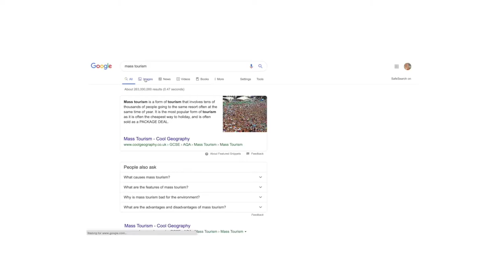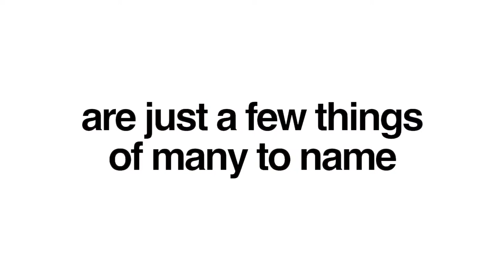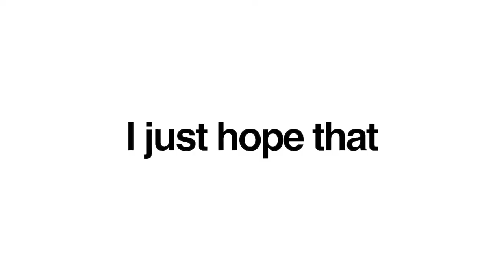PAKISTAN is the TOP Travel Destination for 2022 | Wonderful Landscapes | Tarktikos 7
PAKISTAN is the TOP Travel Destination for 2020 | Wonderful Landscapes | Tarktikos 7

What do you think about the future of tourism in Pakistan? I can only tell my thoughts from a traveler perspective and many people might be against it, but I really liked the wild and raw Pakistan I experienced during my 1-month travel in the Northern Part of the country. And 100% this will change. It's up to everyone if in a bad or good way. I really hope that more people will visit Pakistan in the future. It's one of my favorite countries because it surprised me the most of all the places I have ever been to